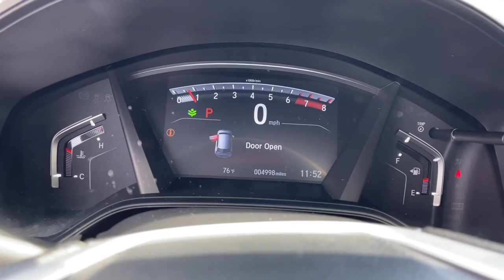2020 Honda CR-V Fort Lauderdale, Coconut Creek, Hollywood, Tamarac, Coral Springs, FL U013229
Radiant Red Metallic Used 2020 Honda CR-V available in Fort Lauderdale, Florida at Lipton Toyota. Servicing the Fort Coconut Creek, Hollywood, Tamarac, Coral Springs, FL area.

Lipton Toyota
1700 W Oakland Park Blvd

Recent Arrival!brLipton Toyota is proud to offer you this Beautiful 2020 Honda CR-V. This LX CR-V is beautifully finished in Red and complimented by and this exceptional vehicle gives you an amazing driving experience along with impressive Fuel efficiency rating. 28/34 City/Highway MPGbrbrbrOdometer is 11502 miles below market average!brbr2020 Honda CR-V LX 1.5L I4 DOHC 16V CVT Red FWDbrbrbrCARFAX One-Owner. Clean CARFAX.brbrBuy with Confidence as all of our cars are have been through a thorough 160 point inspection by our ASE certified mechanics. Our Finance team has over 75 years combined experience with all types of credit; working closely with 25+ banks we handle all credit situations. Please visit our showroom at 1700 W Oakland Park Blvd, Fort Lauderdale FL 33311 to see our complete inventory. Lipton Toyota is proud to have served South Florida for over 30 Years. Call Click or come on by today.